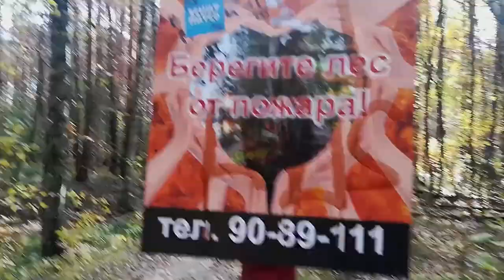ПИТЕР: Дикие белки, бобры и мухоморы - золотая осень в Санкт-Петербурге. Ржевский лесопарк.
В Питере золотая осень! И так как погода стоит сухая и солнечная, моя подруга Женя предложила выехать в Ржевский лесопарк, что находится уже на границе Санкт-Петербурга и Ленинградской области. Я взяла с собой Челсика, она - сына Никиту, и мы направились в лес, погулять. Что мы там увидели, смотрите в этом видео!